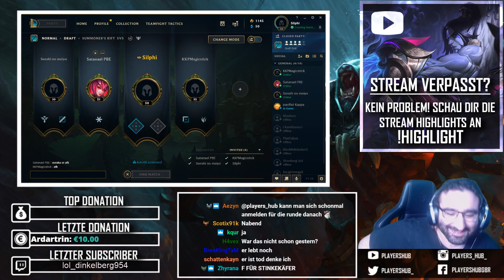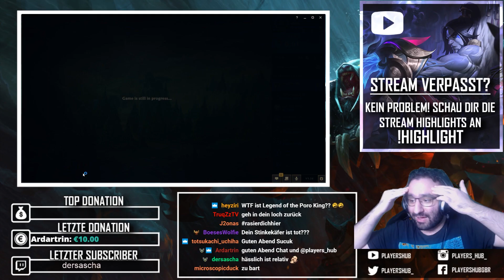SCHWESTER FÜR ZIEGEN VERKAUFT?! Stream Highlights [League of Legends]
Du willst von Albi, Burrito oder Silphi gecoached werden?